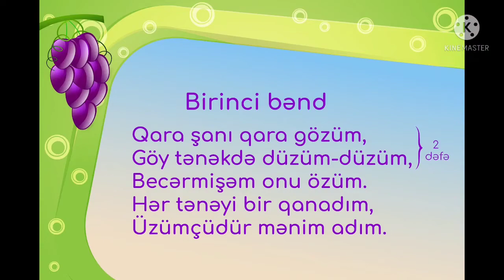ÜZÜMÇÜLƏR mahnısı. Mahnılar. Uşaq mahnıları.